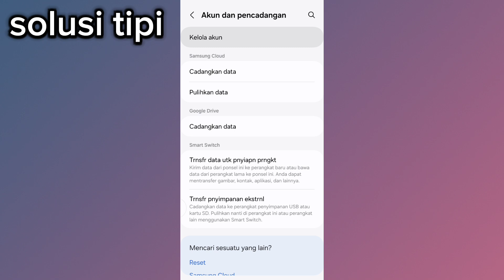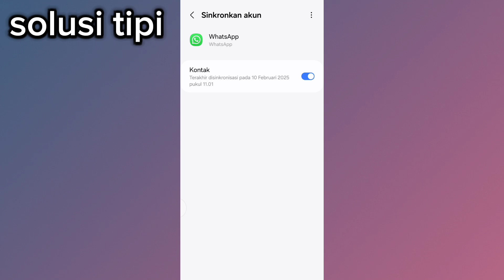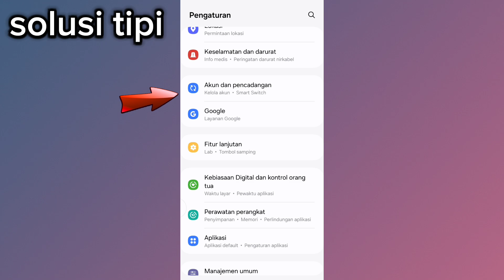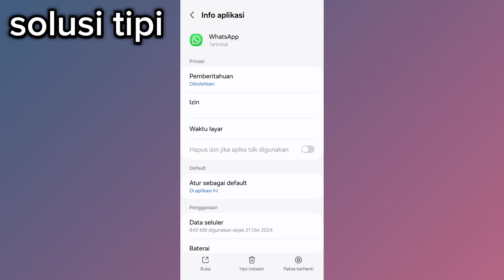Cara Mengatasi Nama Kontak Whatsapp Tidak Muncul di HP Samsung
Kenapa nama kontak di WA tidak muncul?
Jika kontak yang tidak dapat ditemukan disimpan di akun Exchange, administrator akun Anda mungkin tidak mengizinkan WhatsApp atau aplikasi lain untuk mengakses kontak Anda. Coba salin kontak Exchange ke buku alamat telepon, atau minta administrator IT menjadikan WhatsApp sebagai aplikasi yang terkelola di telepon Anda.